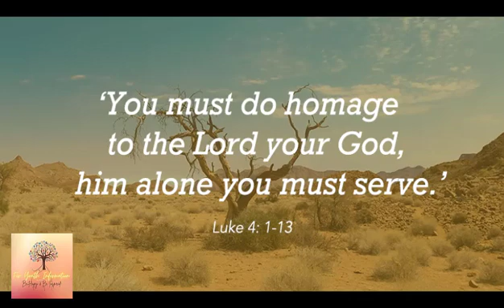Evangelium Reflexio │Blessed Luke Belludi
We reflect today the Gospel from the book of Luke 11:29-32.
Evangelium Reflexio is a new segment of FYI.

Want to be part of this amazing works? We also need your prayers! 💓
Praise​​​​​​​​​​​​​ be Jesus!
Blessed​​​​​​​​​​​​​ be Mary!